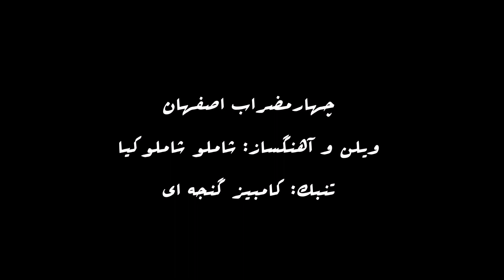Shamlou Violin - movje mehrabani